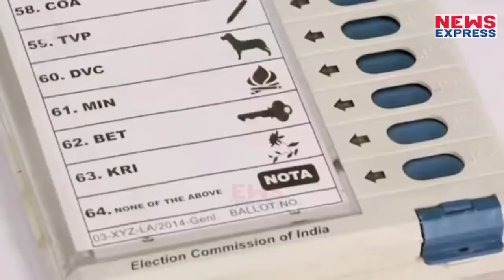जानिए वो Seat है जहां BSP को NOTA ने दी थी मात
Rajasthan में 2013 में हुए Assembly Election में BSP की हालत कुछ खास नहीं थी, 195 सीटों पर लड़ी BSP को सिर्फ 3 Seats पर ही जीत मिल सकी थी तो वहीं एक सीट ऐसी भी थी जहां BSP की टक्कर पार्टियों से नहीं बल्कि NOTA से थी